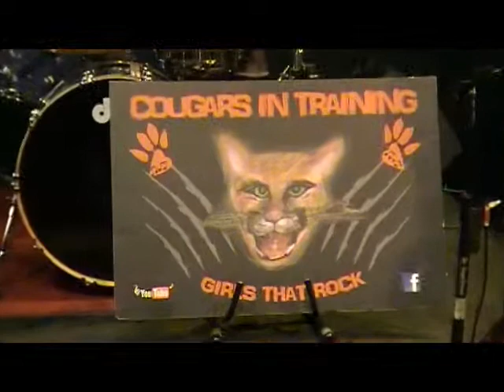Cougars in Training Promotional Video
Cougars in Training (CIT) is an all-female South Florida rock 'n' roll cover band available for performances at clubs, festivals, private parties, and corporate events.